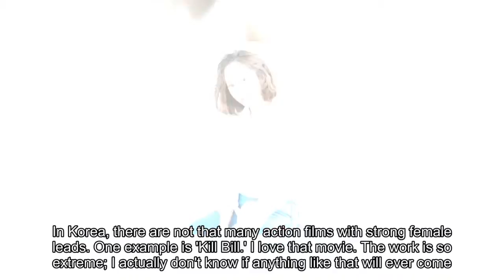f(x)'s Krystal relays her desire to star as a strong female lead in a film like 'Kill Bill'